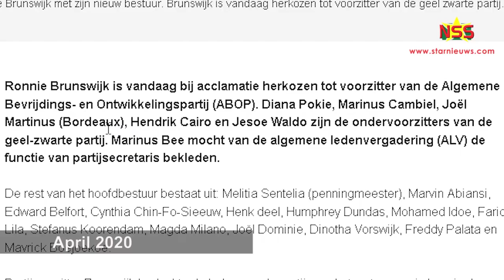Suriname Nieuws ;Brunswijk is vergeten dat 'Bordo' ondervoorzitter is van ABOP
StarNieuws Suriname
ABOP-voorzitter Ronnie Brunswijk is boos op Joël 'Bordo' Martinus en stelt dat hij geen ondervoorzitter is van de partij. Bordo heeft fel gereageerd op benoemingen van NDP kopstukken in top posities en het behoud van dc Mike Nerkus. Bordo is bereid ABOP te verlaten.